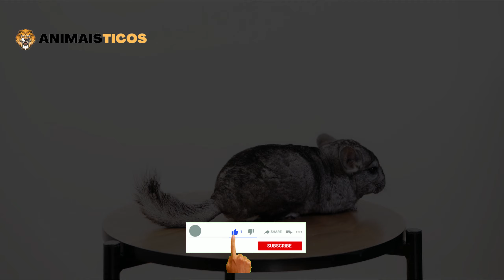7 MELHORES ANIMAIS DE ESTIMAÇÃO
Procurando pelo companheiro perfeito? Não procure mais! Neste vídeo emocionante, apresentamos os 7 melhores animais de estimação que podem alegrar sua vida e encher seu lar de amor e alegria. De cães leais a gatos carinhosos, passando por animais exóticos surpreendentes, estamos aqui para ajudá-lo a encontrar o parceiro peludo ideal para você. Junte-se a nós enquanto exploramos as características únicas de cada animal, suas necessidades e como eles podem se integrar perfeitamente à sua família. Seja você um amante de aventuras ao ar livre ou um apaixonado por conforto em casa, há um animal de estimação esperando para se tornar seu melhor amigo. Não perca a oportunidade de descobrir qual desses companheiros adoráveis se encaixa melhor em sua vida!

➡ 🔔 Ative as notificações
 ➡👍🏻 Curte
➡💬 Comente
➡ 🙌 Compartilhe